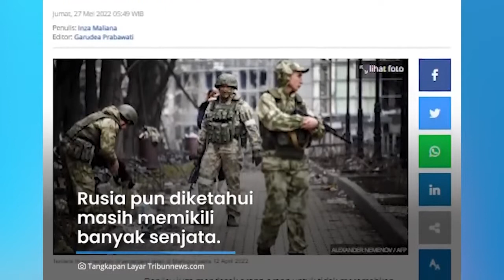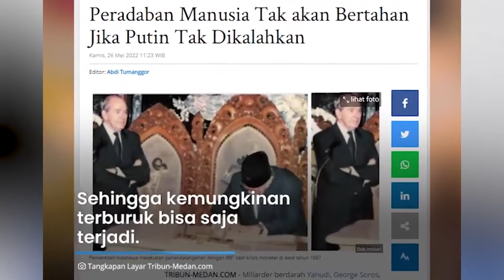Kirim Mata-mata untuk Menyamar Jadi Tentara Ukraina, Rusia Kacaukan Situasi, Belum Capai Tujuannya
nvasi Rusia ke Ukraina masih belum berakir meski perang telah berlangsung selama tiga bulan.

Presiden Rusia Vladimir Putin mengakui belum mencapai tujuan utamanya menginvasi Ukraina.

Kini, Rusia dilaporkan sedangan mengacaukan situasi untuk mengubah taktik dan rencana perangnya.

Dikutip dari Tribunnews.com, hal itu dikatakan Sekretaris Dewan Keamanan dan Pertahan Ukraina, Oleksi Danilov pada Kamis (26/5/2022).

Menurut Danilov, Rusia mengirim mata-matanya untuk menyamar menjadi tentara Ukraina.

(PRX)